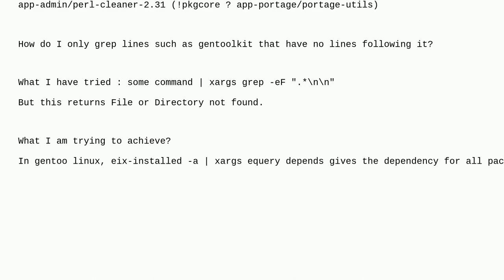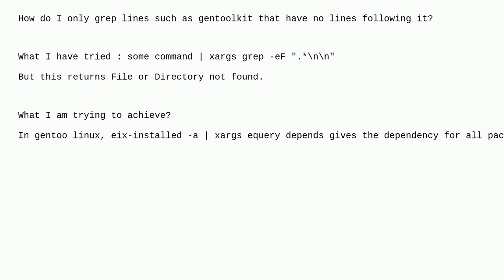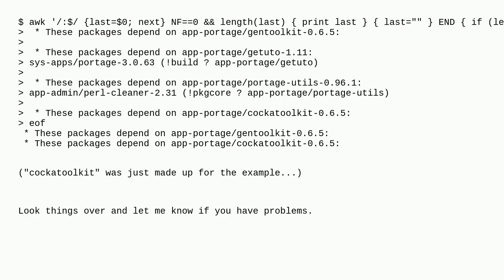How to grep a line followed by a newline from output in terminal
A special thanks goes out to the community

  grep bash gentoo